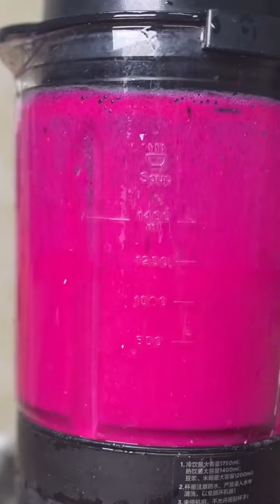給老媽安排一道特色的椰蓉火龍果糍粑#地方特色美食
在廣州熬了八年
最終我還是放棄了設計攝影事業回了老家發展
閑余時喜歡幫媽媽幹點農活、制作美食
也明白了陪伴才是最樸實的幸福
記錄隨拍的我